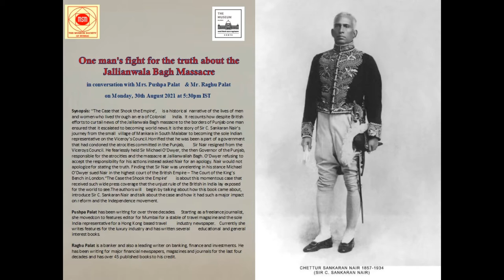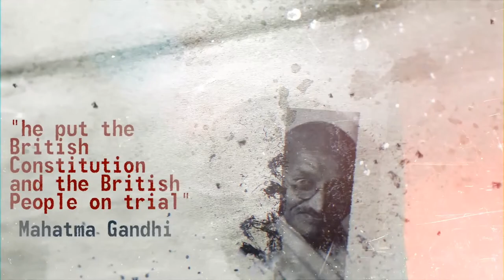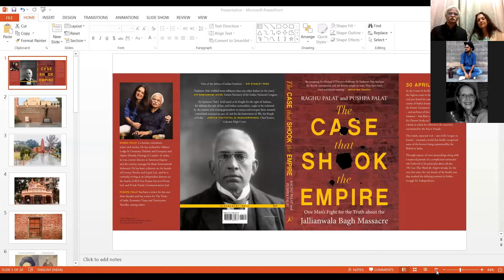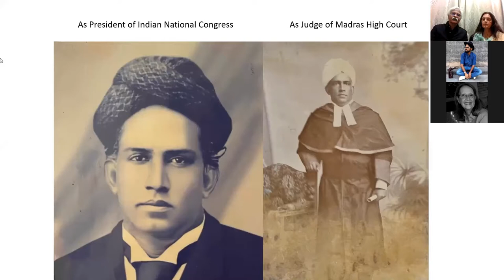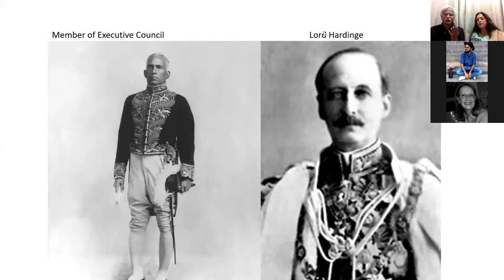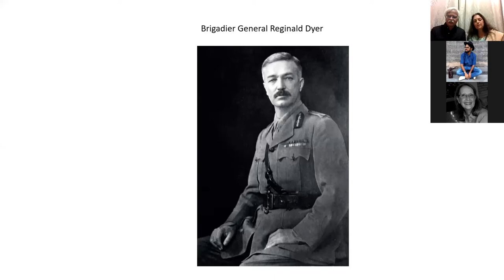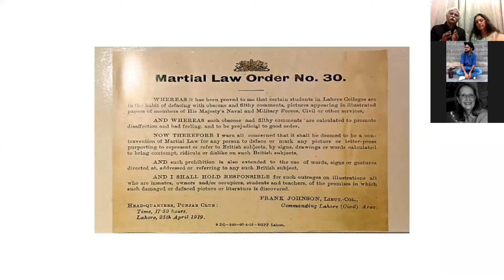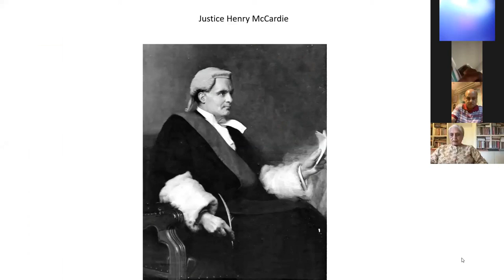One man's fight for the truth about the Jallianwala Bagh Massacre by Mrs Pushpa and Mr Raghu Palat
Jallianwala Bagh | Punjab | British India | C Sankaran Nair

‘The Case that Shook the Empire’, is a historical narrative of the lives of men
and women who lived through an era of Colonial India. It recounts how despite British efforts to curtail news of the Jallianwala Bagh massacre to the borders of Punjab one man ensured that it escalated to becoming world news.It is the story of Sir C. Sankaran Nair’s journey from the small village of Mankara in South Malabar to becoming the sole Indian representative on the Viceroy’s Council. Horrified that he was been a part of a government that had condoned the atrocities committed in the Punjab, Sir Nair resigned from the
Viceroys Council. He fearlessly held Sir Michael O’Dwyer, the then Governor of the Punjab, responsible for the atrocities and the massacre at Jallianwallah Bagh. O’Dwyer refusing to accept the responsibility for his actions instead asked Nair for an apology. Nair would not apologize for stating the truth. Finding that Sir Nair was unrelenting in his stance Michael
O’Dwyer sued Nair in the highest court of the British Empire – The Court of the King’s Bench in London.“The Case the Shook the Empire’ is about this momentous case that received such wide press coverage that the unjust rule of the British in India lay exposed for the world to see.The authors will begin by talking about how this book came about, introduce Sir C. Sankaran Nair and talk about the case and how it had such a major impact on reform and the Independence movement.